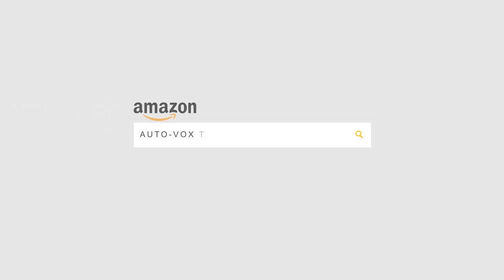AUTO-VOX Car Rear View Mirror Monitor - T1400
AUTO-VOX Dual Video Inputs 4.3" Auto Adjusting Brightness Car Rear View Mirror for Toyota Honda Nissan Mazda Hyundai Kia Ford Pickup and Most Car Model

Original Equipment Look:Perfectly matching the vehicle body just like any parts of your car.
Auto adjusting brightness 4.3" LCD monitor display, no issues like dazzling or glaring.
Ensure your parking safety: It will automatically show the parking image without pressing any buttons when the R gear is engaged.
High Compatibility:This rear view mirror is suitable for most car models like Toyota Honda Nissan Mazda Hyundai kia Ford Pickup etc. And easy to install.
Dual Video Inputs:AV1 for VCD/DVD/TV/GPS and etc; AV2 for backup camera

Note:it does not include rear view camera, if you need a camera, pls search  AUTO-VOX CAM6.